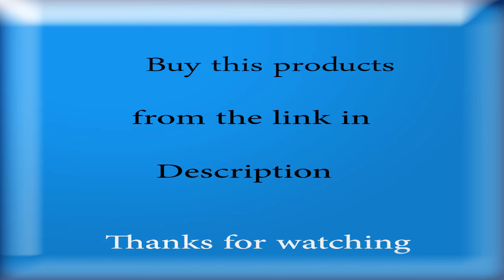Baratza Encore Conical Burr Coffee Grinder (White)(4.5Star, 3,500+Rating)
Baratza Encore Conical Burr Coffee Grinder
Amazon Links__
Fullstar Vegetable Chopper
Neck Fan
Keurig K-Mini Coffee Maker
Multicooker Slow Cooker
SPECIALTY COFFEE ASSOCIATION AWARD WINNING GRINDERS - Baratza grinders are preferred by coffee professionals and backed by Baratza’s world class support.
GO-TO ENTRY LEVEL GRINDER - Baratza’s best-selling grinder, with its small footprint, is THE choice for brewing coffee at home. Available in White and Black.
USER FRIENDLY - A convenient, front-mounted pulse button, plus a simple ON/OFF switch make it easy to grind fresh coffee.
40 GRIND SETTINGS - Commercial-grade conical burrs help you explore the extensive range of brew methods (espresso, Aeropress, Hario V60, Chemex, French Press, and automatic brewers).
WARRANTY/QUALITY PARTS - Engineered with 40mm hardened alloy steel burrs manufactured in Liechtenstein, Europe, plus a powerful DC motor. This combination creates a consistent grind and durability to ensure the longevity users have come to expect from the Baratza brand. The Encore is backed by Baratza’s world class support and a 1 year warranty.